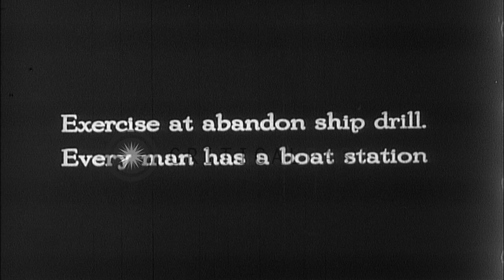Emergency Drill for American troops aboard the SS Leviathan transport ship en rou...HD Stock Footage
Emergency Drill for American troops aboard the SS Leviathan transport ship en route to France in World War I

Bugler sounds alarm announcing start of emergency drill for crew and American troops (passengers) aboard the SS Leviathan on the way to France, during world War 1. Crew members begin lowering life boats from davits at side of the Leviathan. Soldiers and sailors in life vests are seen proceeding to assigned emergency stations on Deck C, under supervision of ship's officers and crew. They assemble beside life boats as crew members man them and lower them part way in the exercise. Location: Atlantic Ocean. Date:  1918.

57,000+ broadcast-quality historic clips for immediate download.